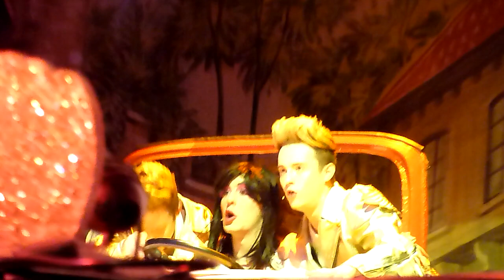'One Way Or Another' (Edward On The Bench) - JEDWARD In Beauty And The Beast 3/1/14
John and Edward singing a mash up of 'One Way Or Another and 'Teenage Kicks'. Edward steps onto the bench in front of me and walks along it to the middle aisle before getting back on stage. Evening Show